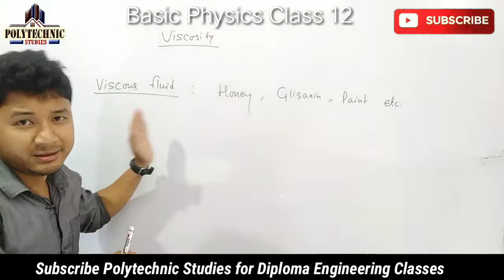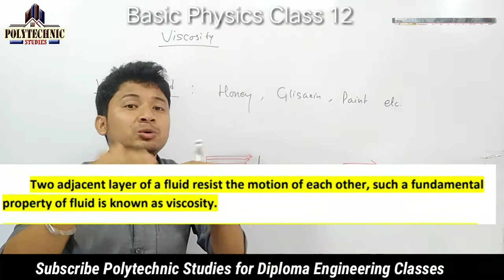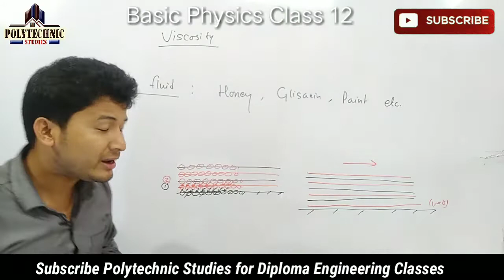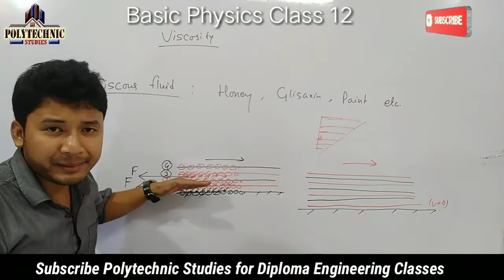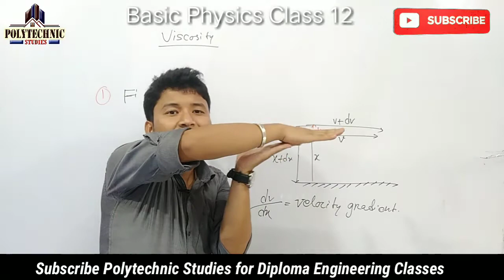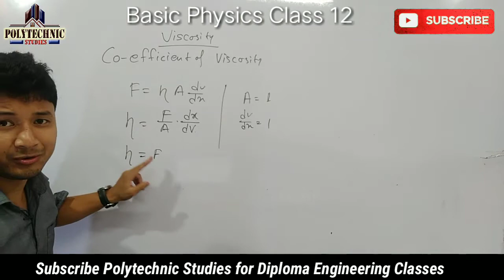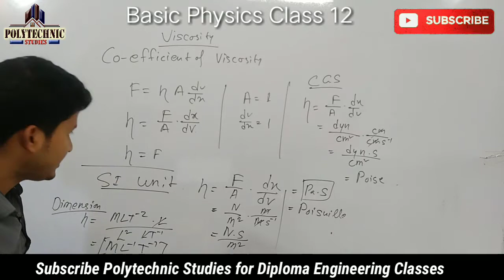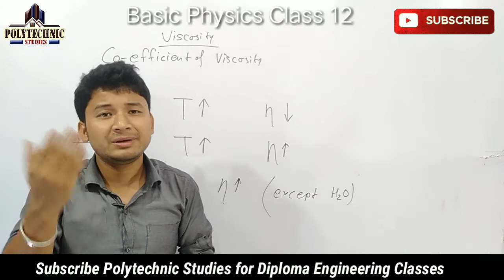Basic Physics_Viscosity_ Polytechnic Diploma Engineering_Class 12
Hello Friends!!

Welcome to Polytechnic Studies!! Place For all Polytechnic Students!!

The syllabus of 1st Semester of all Branches of All Polytechnic Boards is almost Same, So, I have prepared a Combined Syllabus for 1st Semester for 1st year Polytechnic Students.

 All the Students from any Polytechnic Board can watch the classes.

For Some Polytechnic Boards Specific Class Playlist Links are Given Below

# Watch Engineering Chemistry - I Class Common for All Polytechnics 1st Semester
Class will start from 3rd September

# Watch BTEUP 1st Semester Chemistry Class

#  Watch BTER 1st Semester Chemistry Classes

# Our telegram Channel Link: Search on Telegram "polytechnicstudiesfamily"

Thanks